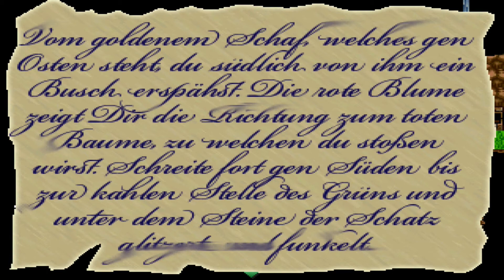Im Süden [Sam auf Reisen] - [10]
Da der Trip in die Gruft erfolglos blieb, müssen Sam und Uschi nun südlich von Anfangsdorf weitersuchen...

🎮 SPIEL :
▶ Titel: Sam auf Reisen
▶ Entwickler: Xero & Goran
▶ Erscheinungsjahr: 2009
▶ Plattform: PC

🔗 SOCIAL MEDIA & WEITERE LINKS :
Für mehr Turbomodus gibt es hier was zum draufklicken: